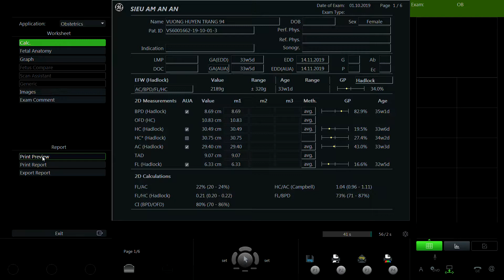VƯƠNG HUYỀN TRANG